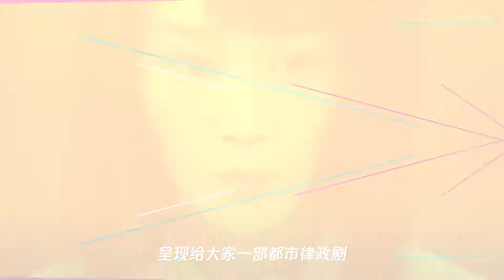精英律师：蒋欣车上霸气强吻靳东!戴曦下秒反应太逗了!不笑不行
➤Thanks收看！